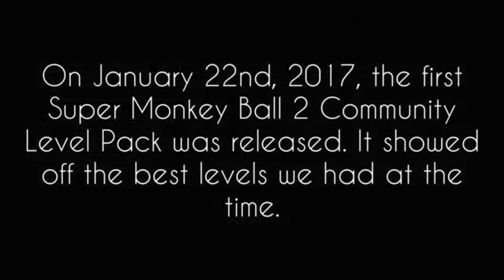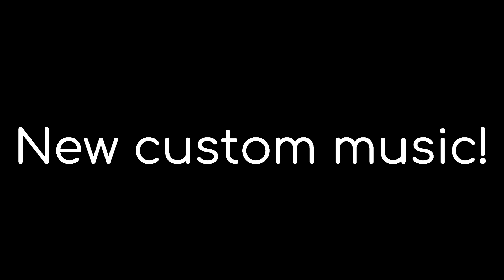Super Monkey Ball 2 - Community Pack v1.5 HD - Release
What was once a simple idea suggested by me, became a full-fledged community pack!
After a long wait, it's finally here! Thanks to all who waited patiently! The Community and I have worked super hard on this! This trailer was made by moon/Eucalyptus, who has been a major help throughout this pack!

*Not mentioned in the video are some misc. hackers which are TwixNinja and The BombSquad.

The song used in the video is VOX by shu-t